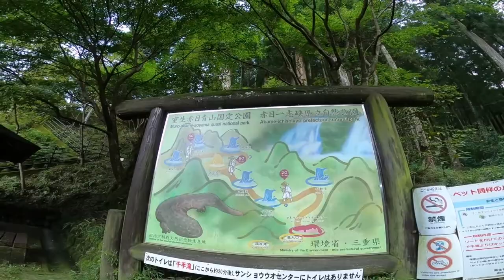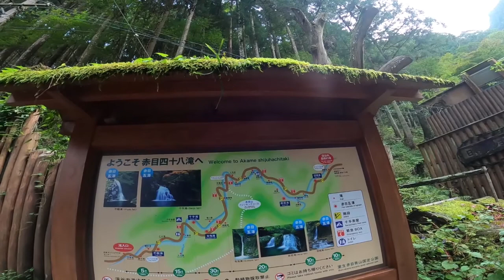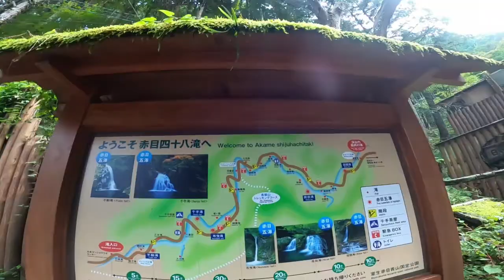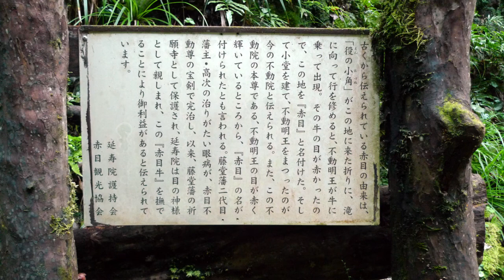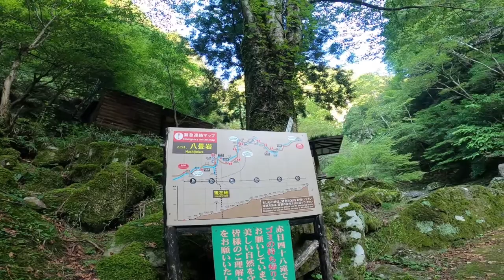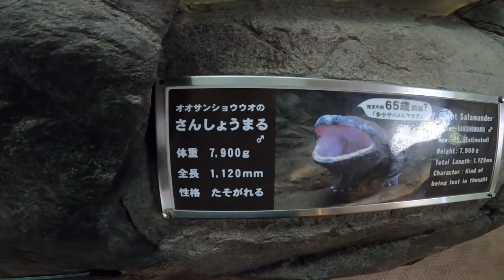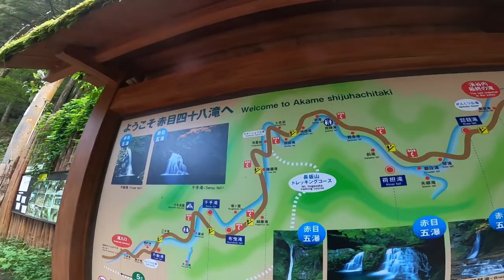【ZEPHYRχ】奥香落ツーリング⑤赤目四十八滝 masa'smotovlog #369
赤目渓谷の赤目四十八滝へ。この日は水量も多く迫力がありました。
時間の関係で、布曳滝にて折り返しとなりました。
あと面白かったのが、入口のお店に百地三太夫家に鎖帷子などが展示してありました。

バイク：KAWASAKI ZEPHYRχ

【My motorbikes】
・KAWASAKI ZEPHYRχ （2001年モデル）
・YAMAHA YB125SP（2013年モデル）
・YAMAHA GEAR （2014年モデル）